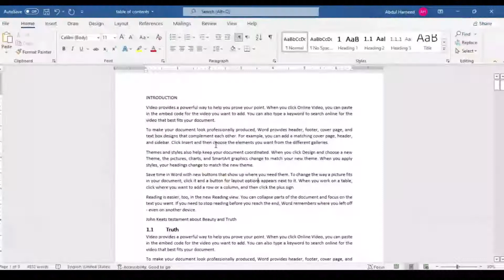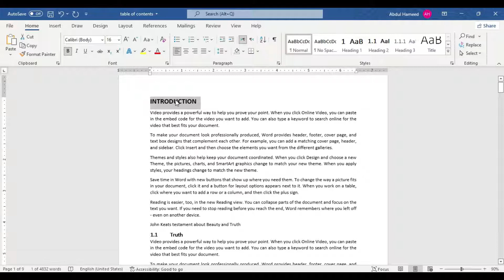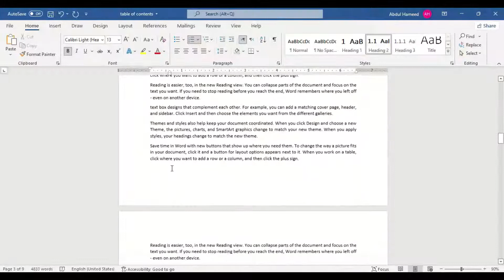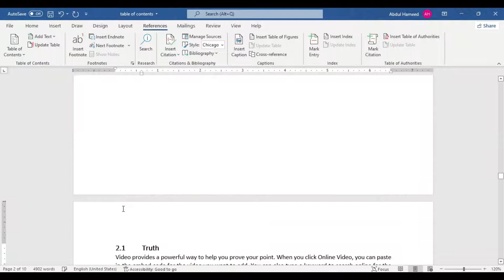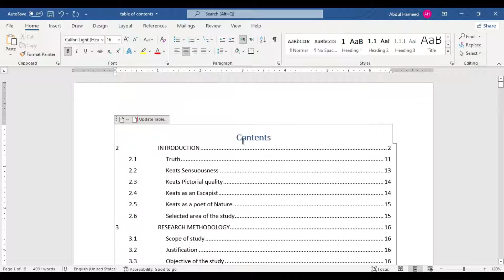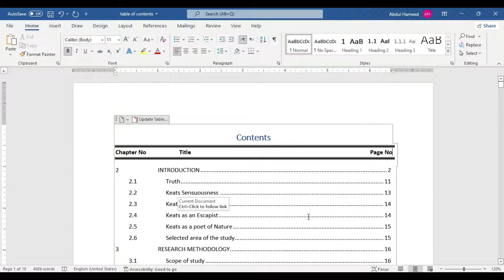Table of contents in Ms word 2021, Ms word 2021 complete course in urdu ,Vision Knowledge